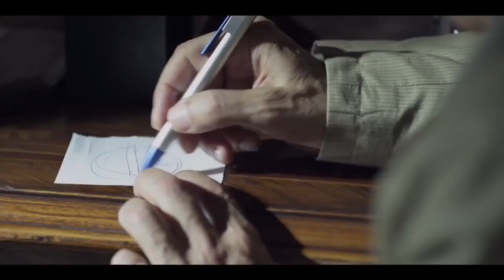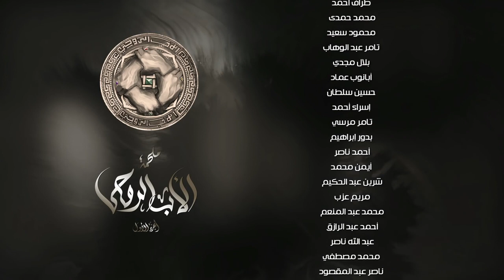مسلسل "نسل العطارين" الحلقة الرابعة عشر | بطوله محمد عز و دياب